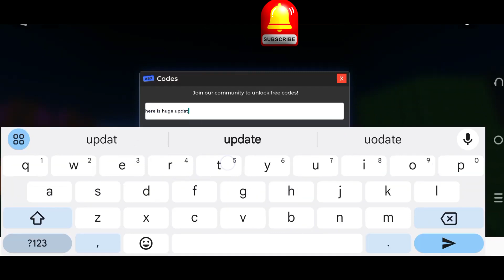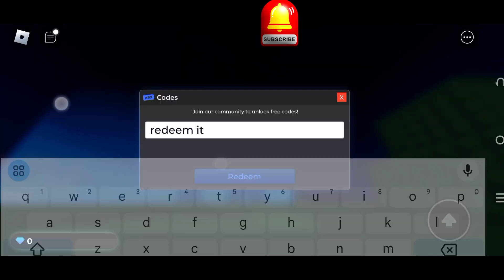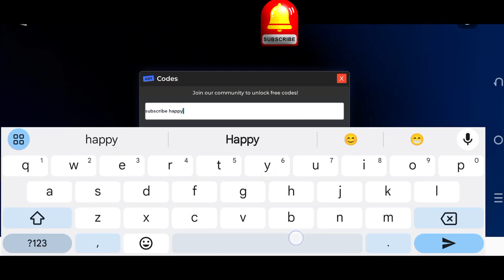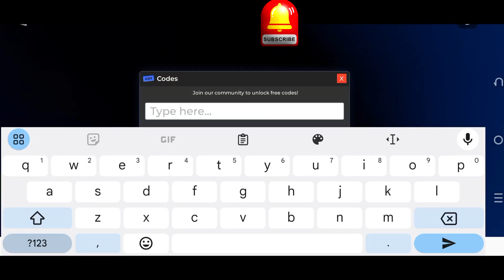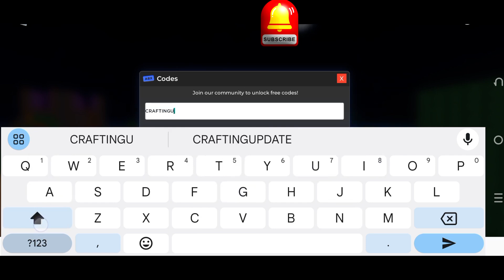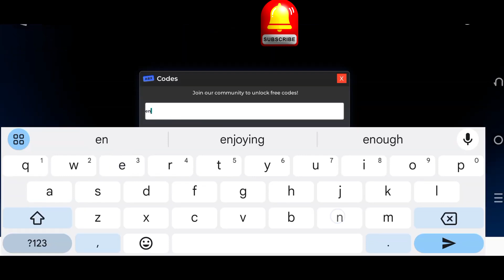🎩 Weekly Update 🎩 CHARACTER RNG CODES ROBLOX CHARACTER RNG CODES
character rng codes roblox character rng codes,
character codes for roblox,
codes for roblox cheeks,
code character in roblox,
roblox code character,
redeem code character roblox,
red eye id code for roblox,
red clothing codes for roblox,
how to redeem face codes on roblox,
red outfit roblox codes,
how to put special characters in roblox display name,
red outfits roblox code,
roblox hsl item codes,
15 roblox outfits with/ codes and links,
roblox codes for characters,
codes for classic faces,
classic face codes for roblox,
accessories codes for roblox red,
code for accessories in roblox hsl